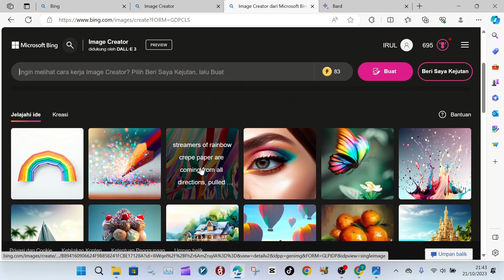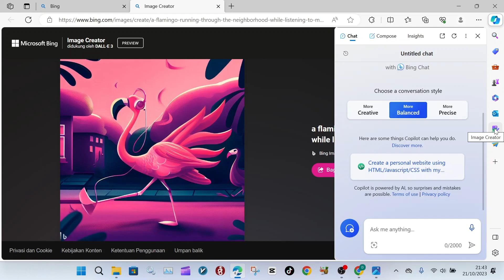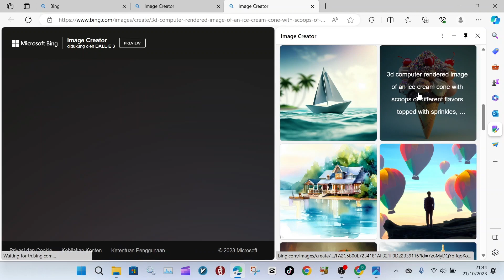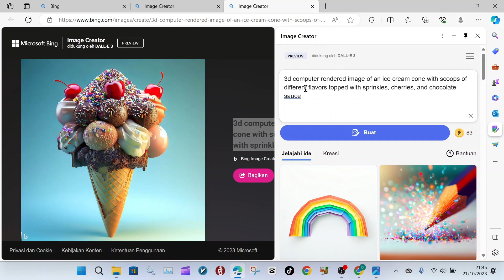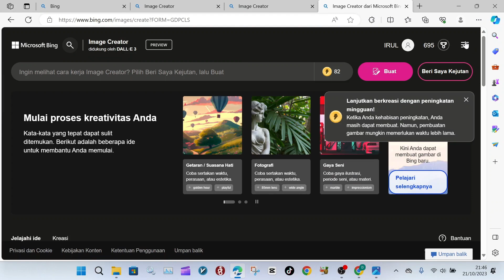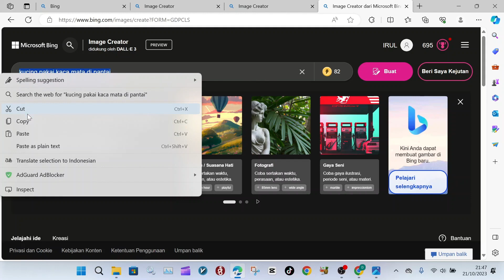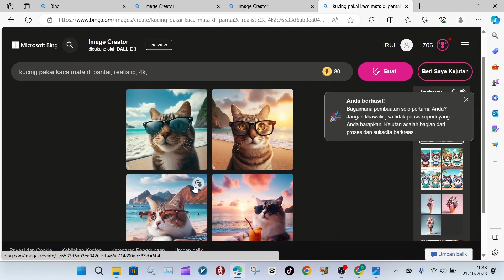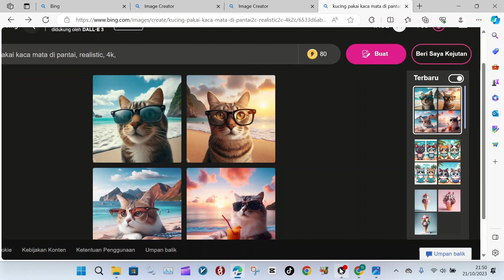CARA MUDAH MEMBUAT GAMBAR DARI TEKS DALL E 3 DENGAN MICROSOFT EDGE DOANG | DALL.E 3 CHAT GPT PLUS